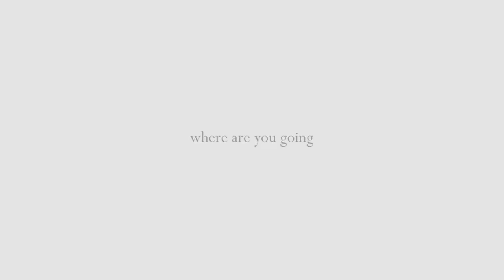White Wide Wet [Secondo Spasimo]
WHITE:WIDE:WET
secondo spasimo

SECOND CREW:

Rajeev Badhan
Alberto Baraghini
Valentina Beotti
Nicola Bonimelli
Francesco Bressan
Michela Bruni
Luca Caldelli
Barbara Caridi
Camilla Carè
Daniel De Rossi
Velia Esposito
Desirée Giorgetti
Giuseppe Innocenti
Giuseppe Insalaco
Amalia Morrone
Matteo Menicocci
Maria Giulia Mutolo
Arianna Nacci
Andrea Pizzalis
Francesca Pizzalis
Andrea Ravieli
Roberto Risica
Francesca Turrini

video editing by | Luca Caldelli